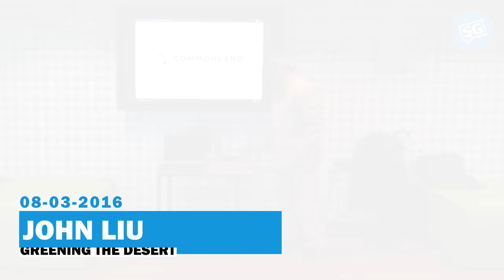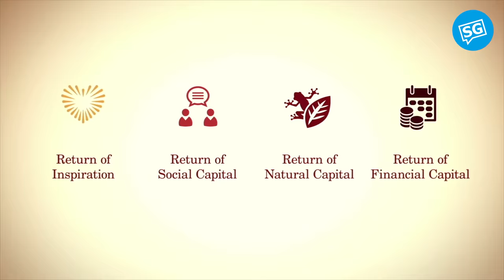Healing the Earth | John D. Liu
Filmmaker and ecologist John Liu explains – and shows with film fragments – why landscape restoration matters and why it needs urgent implementation. Healthy landscapes provide us with food, water, clean air, a stable climate, biodiversity, good health, security and happiness. However, a quarter of the world’s land mass is seriously degraded from centuries of deforestation, overgrazing, overexploitation, the building of infrastructure and pollution. Wars and migration are consequences of these problems.

John will tell the story of how a degraded area in China, the size of the Netherlands, was successfully restored in a short time. Millennia ago this region was very fertile and lush with vegetation. Over the centuries, the Chinese used up these resources unsustainably while unaware that it was their own actions that eroded a once green landscape into a ‘moon like’ landscape, causing loss of biodiversity, poverty and famine. John Liu  shows how it has been possible to restore this large-scale damaged ecosystem in a very short time. The soil was rebuilt, biodiversity came back, while farmers were able to triple their income and hope and inspiration returned to the communities. The farmers, the Chinese government and the financer, the World Bank, were astounded by the success. John Liu documents large-scale ecosystem restoration projects in China, Africa, South America and the Middle East, highlighting the enormous benefits for people and planet of undertaking these efforts globally.

The Great Work of Our Time: Healing the Earth

At certain times in human history the generations alive at the time are called upon to perform heroic deeds. Imagine the transition from “Flat Earth” to “Round Earth” or the end of slavery. Today, we face just such a moment. Human progress and possibly human survival depend on our understanding and actions at this time.

Problems like land degradation, biodiversity loss, toxic pollution and climate change affecting everyone have been sublimated for the short-term profit of a few. Human population is growing by one billion people every twelve years. We are aware that the materialistic mainstream culture is corrupt and corrupting, it does not satisfy and is not sustainable. Everyone feels the tension as the violent fringe strikes at the heart of civilization.

Yet for all our problems, the conditions are ripe for humanity to move to a new level of consciousness. If we realize, that knowledge and generosity yield much better outcomes than ignorance and greed, we can work together for mutual benefit. Restoring large-scale degraded landscapes and ecological function is more valuable than everything that has ever been bought and sold. This knowledge is a responsibility. We now have the technology to make the sum of human knowledge available to every human being on the planet simultaneously and instantaneously. We are called to restore the Earth and the Human Spirit. This is the Great Work of our Time.

Documentary Green Gold

In the 2012 VPRO Tegenlicht documentary Green Gold, John Liu documents large-scale ecosystem restoration projects in China, Africa, South America and the Middle East, highlighting the enormous benefits to people and planet of undertaking these efforts globally. The film takes you to China, Jordan, Ethiopia, Rwanda and Bolivia, and features the PRI’s own Geoff Lawton, who adds impetus and technical know-how to John’s impressive toolbox.

It’s the story of healing landscapes at scale, and, with it, restoring life, livelihoods, security and a future. This documentary is not just a tale of hope, it’s evidence of hope – it’s proof that we do not need to give in to apathy and despair. Instead, we see we have the simple solutions right in front of us.

John Liu

John D. Liu is a Chinese-American filmmaker and ecologist. Following 15 years as a television news producer and cameraman for CBS News and other international television networks, he made a decision to devote the rest of his life to understanding and communicating about the Earth’s natural ecosystems. He produced many ecological films including: Hope in a Changing Climate, The Great work of Our Time and The Art of Healing the Earth. His films have been shown on BBC, National Geographic, Discovery, Central Chinese Television and many other networks around the world. John Liu is Director of the Environmental Education Media Project (EEMP), Ecosystem Ambassador for the Commonland Foundation and a visiting research fellow at the Netherlands Institute of Ecology of the Royal Netherlands Academy of Arts and Sciences (NIOO/KNAW).